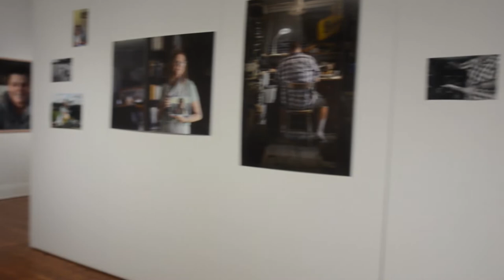we’re never alone [naviarhaiku441]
Video shows Griffith Regional Art Gallery showing the exhibition On Thin Ice, an arts-documentary collaboration between journalist and author Ginger Gorman, photographers Hilary Wardhaugh and Martin Ollman, sculptor Tom Buckland, and printmaker Jess Higgins that tells the stories of seven people who have been living with or recovering from addiction to crystal methamphetamine.